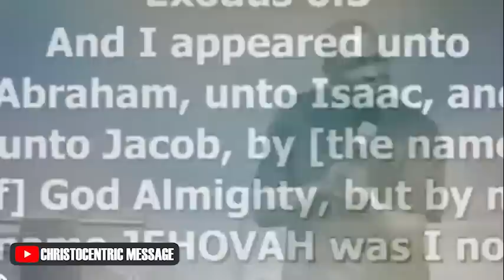HOW TO IMPROVE YOUR LIFE WITH THE UNIVERSAL LAWS OF NATURE - APOSTLE JOSHUA SELMAN 2022